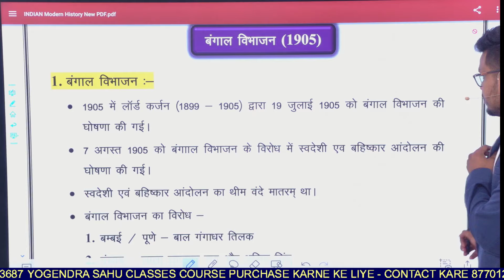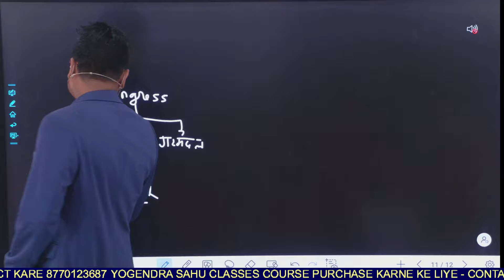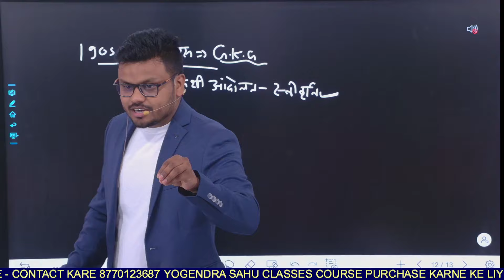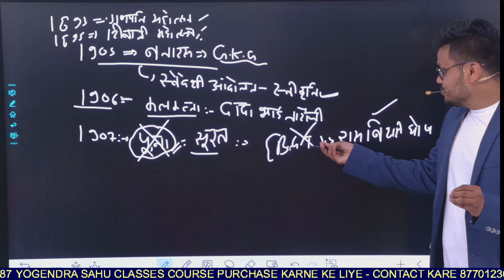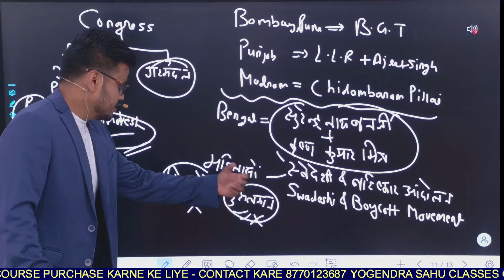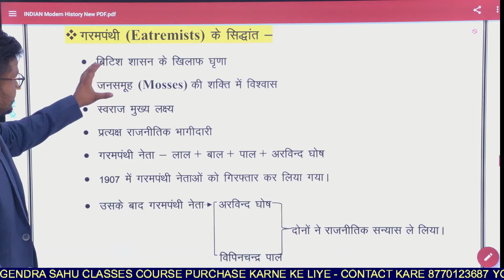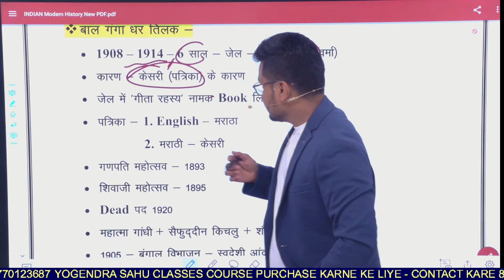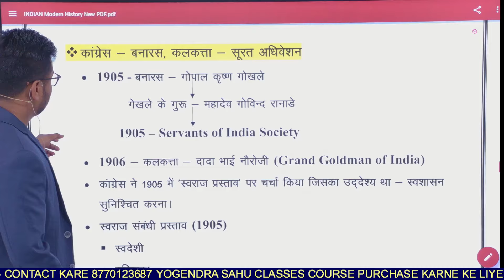Lec-3 बंगाल विभाजन और सूरत विभाजन || Complete Modern History || Indian History || आधुनिक इतिहास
कोर्स का लिंक👇
*1st Rank* in CGVYAPAM *2022*
*2nd Rank* in CGVYAPAM *2018*
*5th Rank* in CGVYAPAM written exam (ARI)
  *23rd Rank* in  सहकारिता (Apex Bank)2023
CGVYAPAM /  Patwari / SSC / Railway इत्यादि Course Purchase करने के लिए इस नंबर पर सम्पर्क करें 👇